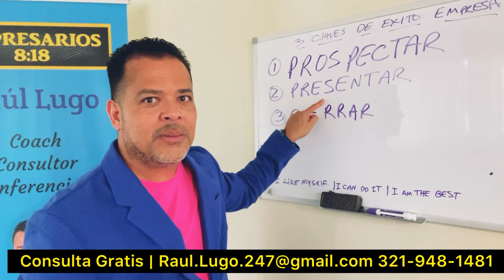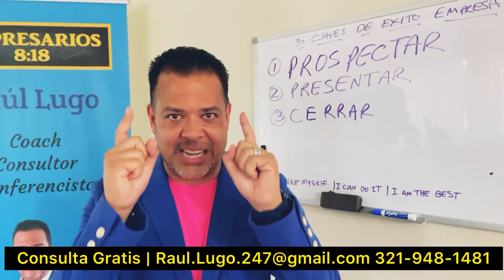Consulta Gratis Empresarios | Raul Lugo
Para que tu empresa crezca y se expanda necesitas un coach. Una persona a quien le rindas cuentas y puedas aprender.

Consulta Gratis acerca de tus retos en tu negocio. Puede ser en:

• Motivación
• Ventas
• Mercadeo

Toma acción ahora.

Te espero,

Raul Lugo
Deut8:18